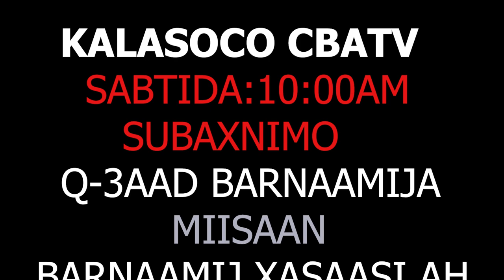Miisaan: Garyaqaan Maxamed Saalax & dhacdooyinkii uu kala kulmay garsoorka & bulshada. Qaybtii 2aad.